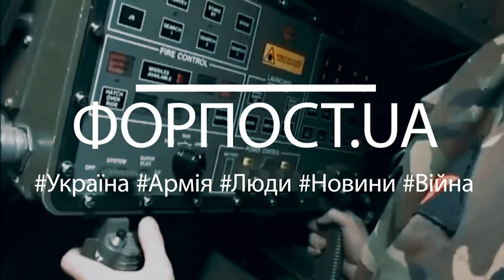Випуск ФОРПОСТ.UA від 19.08.2022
У цьому випуску:
0:10 Фронтовий драйв - про наших захисників
1:10 До бою готові! – навчені перемагати
3:22 Ангели добра - про волонтерів
3:22 Нас ніколи не здолати – Український ветеранський фонд